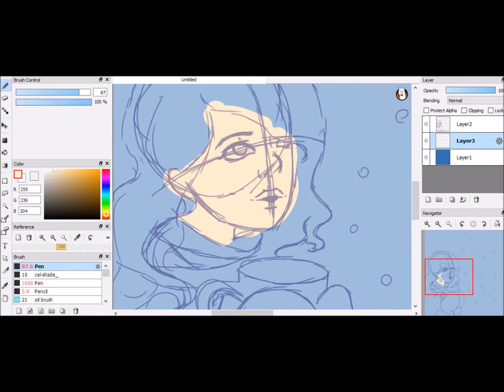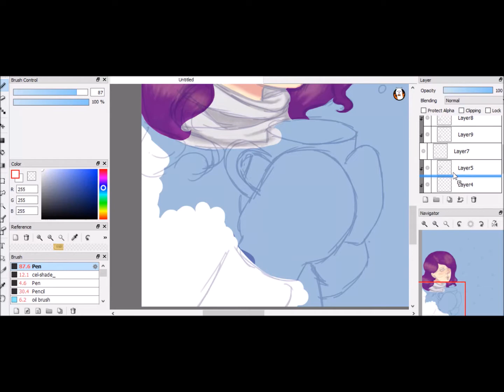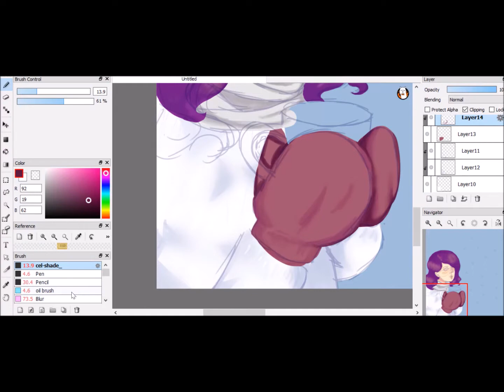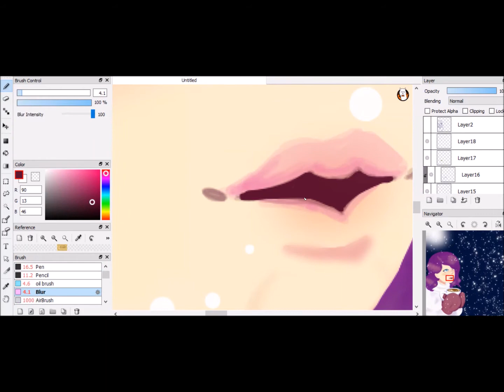winter wonderland-speed paint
hey haven't posted in a while so have a fun holiday